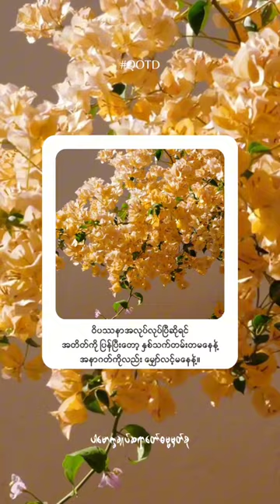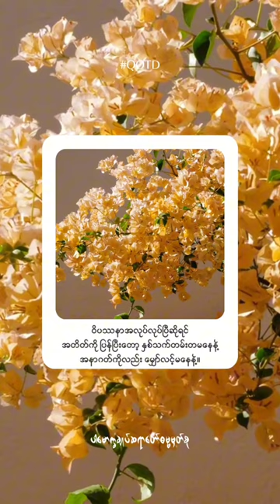ဝိပဿနာအလုပ်လုပ်ပြီဆိုရင်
ဝိပဿနာ insight ဝိပဿနာ

ထိုးထွင်းသိမြင်သည့်ဉာဏ် insight ဝိပဿနာ (ဣ)